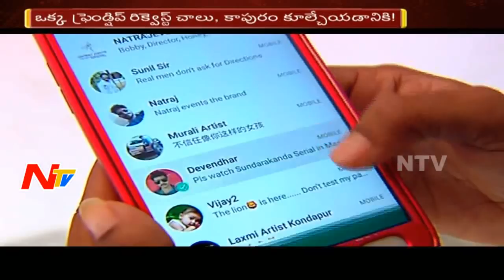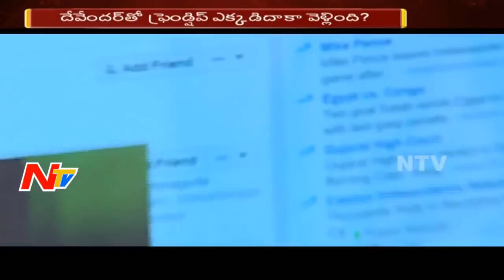ముంబై కాల్ గర్ల్ వేసిన ప్లాన్ ఏంటి? ఆ వీడియో ఎవరి కొంప ముంచింది? || Aparaadi Full || NTV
Aparaadi Is an NTV Special Program which alerts People by bringing awareness about the day to day crimes which are happening around us, In Todays Aparaadi Episode will Show the Master plan of a Mumbai Call Girl to trap a businessman and the consequences which happened in his life after trapping him in Facebook.